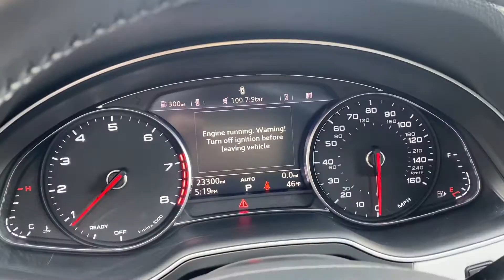2018 Audi Q7 Premium Plus Quattro For Sale